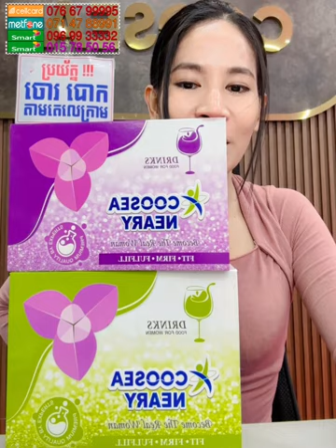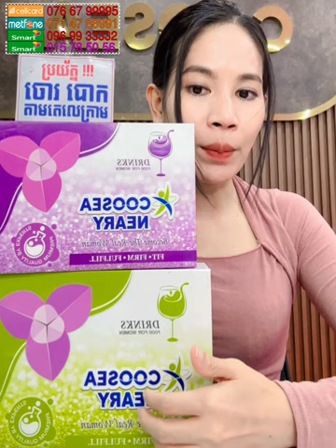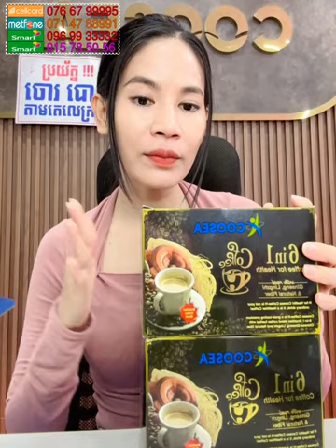ឃូស៊ីនារីបញ្ចុះតម្លៃ | Ah Nita សម្រស់ធម្មជាតិ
រាជនីក្រមុំ ប្រើល្អបំផុតសម្រាប់ស្ត្រីនៅលីវ អ្នកមានគ្រួសារ និងស្ត្រីចំណាស់ដែលអស់រដូវ
✅ជួយឱ្យដើមទ្រូងតឹងណែនមិនយារធ្លាក់
 ✅ជួយឱ្យវិលទៅរកភាពក្រមុំសាជាថ្មី (បន្តឹងទ្វាមាស)
 ✅ជួយកាត់បន្ថយជាំឈាម និងមុនអរម៉ូន
 ✅ការពារមហារីកមាត់ស្បូន
 ✅ជួយឱ្យឈាមរត់បានស្រួល
 ✅ជួយឱ្យមានភាពជឿជាក់ជាមួយដៃគូ
 ✅ជួយបំបាត់ស្ត្រេស អារម្មណ៍ស្រស់ថ្លា

                                                      សូមអរគុណ...